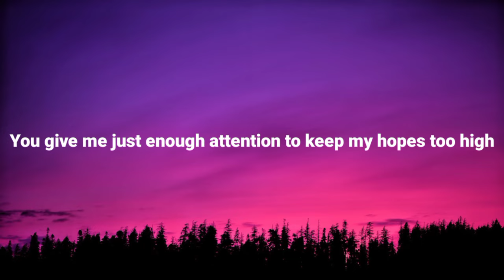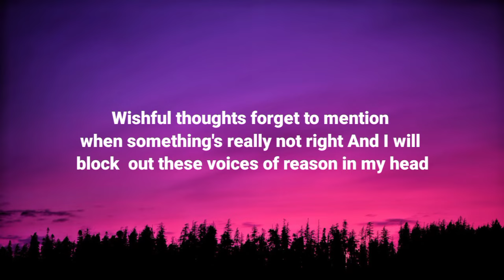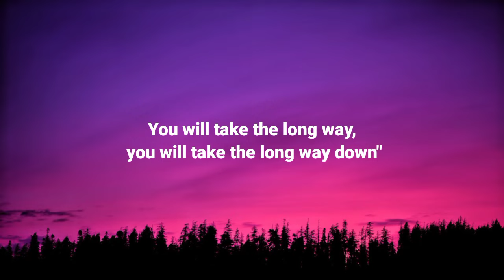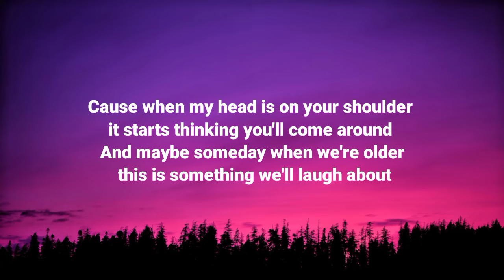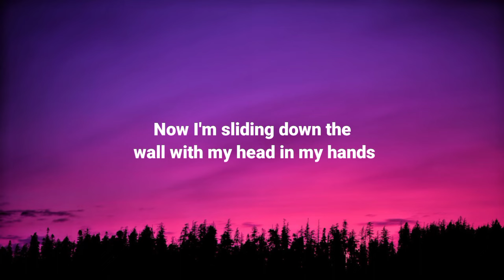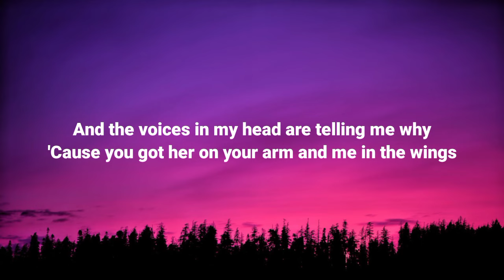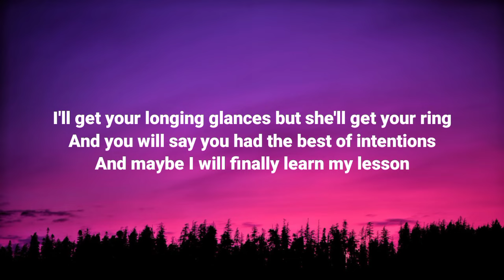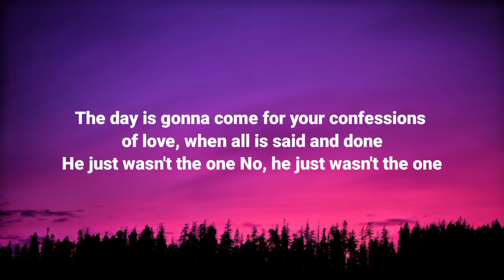Taylor Swift - Foolish One [Lyrics] (Taylor’s Version) [From The Vault]